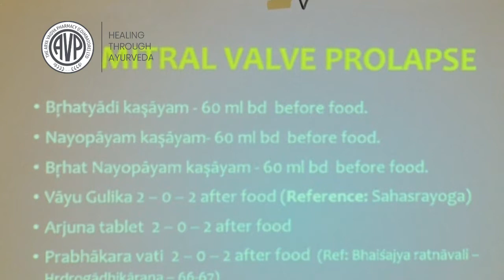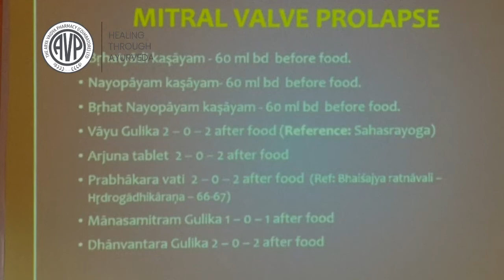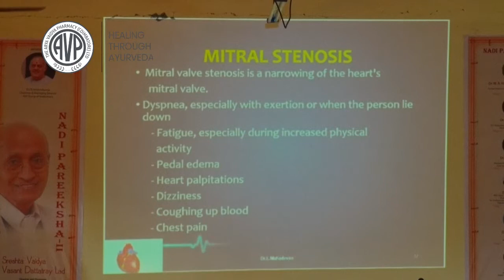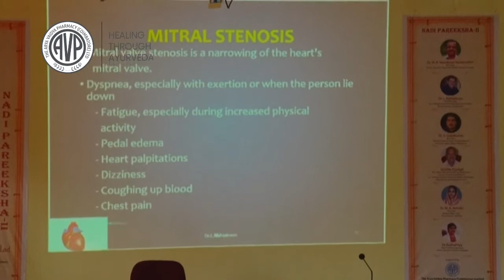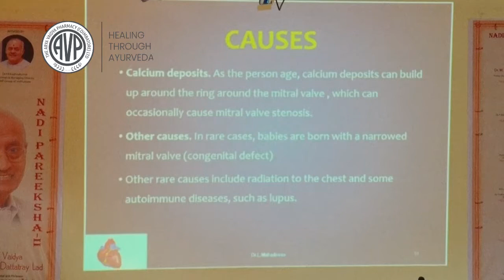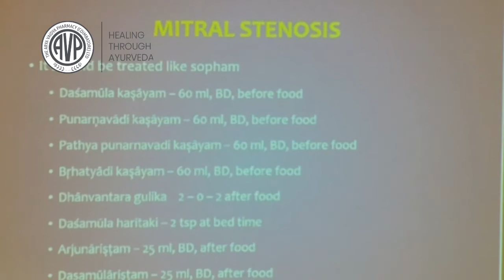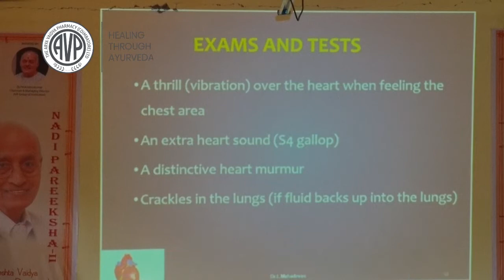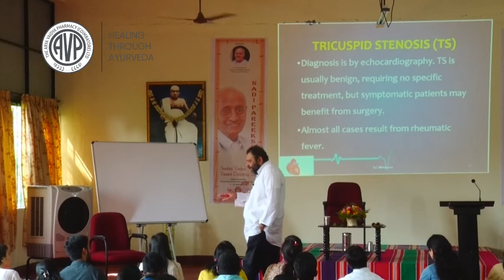Nadipareeksha-2 Cardiac diseases and thyroid disorders Dr.L Mahadevan part-7